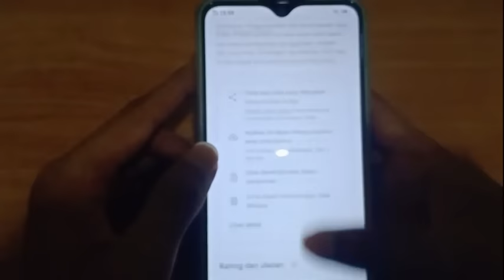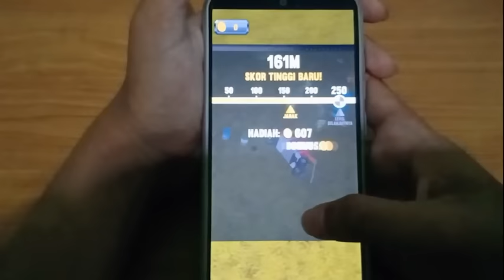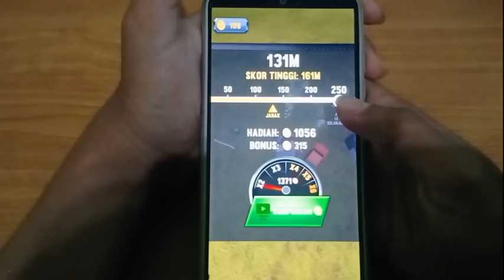REVIEW AND GAMEPLAY : STUNT TRUCK JUMPING - HEMPASKAN TRUK KE UDARA DAN LIHATLAH YANG TERJADI